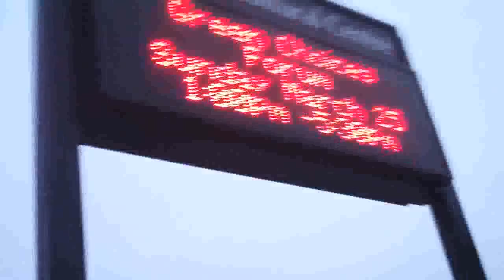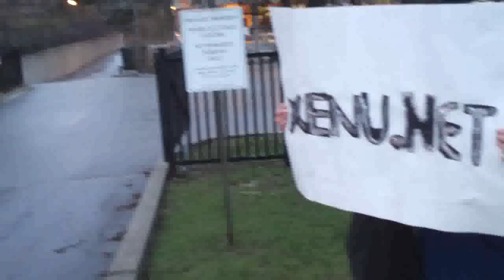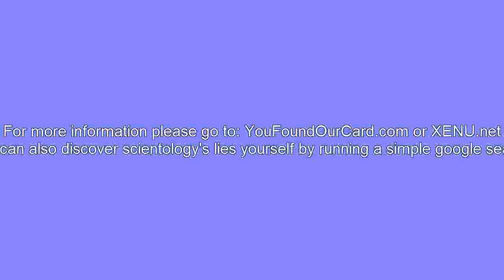Scientology Toronto March 24 2012 - Two Anon Protest at Org/Noor Cultural Centre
Some parts were missed but a majority of the time nothing much really happened until we got to the Noor Cultural Centre. That is when massive enturbulation ensued!! One of OSA agreed with us that scientology was a very dangerous and big cult! Major lulz were had with only two anons total! :)

EPIC WIN.